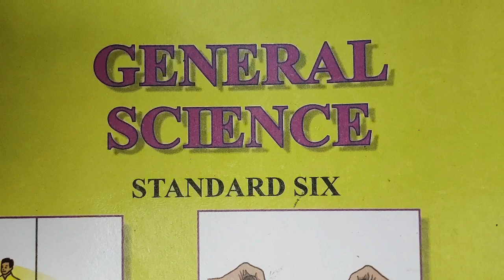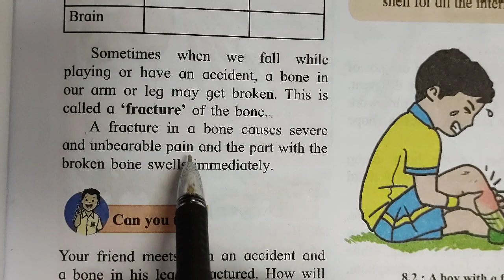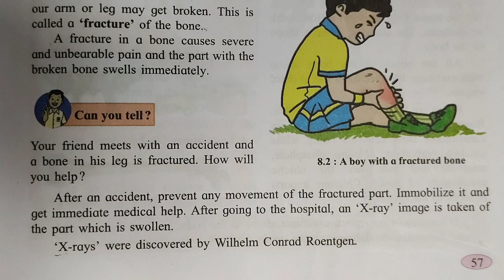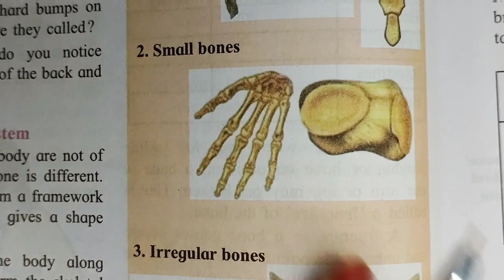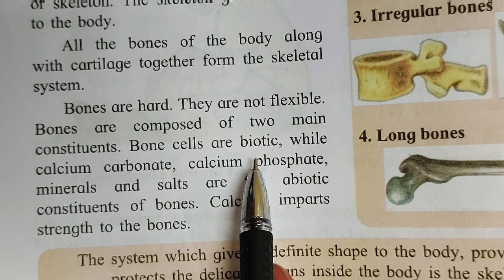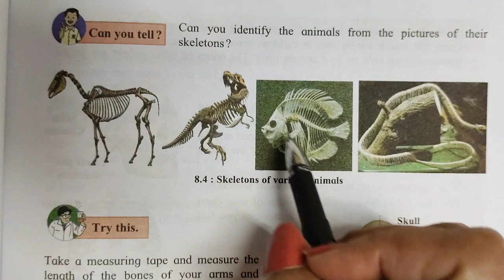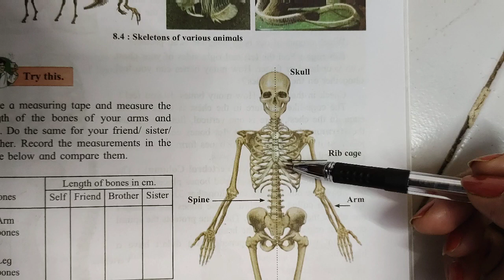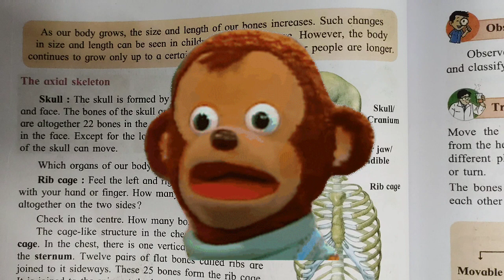6TH STD, GENERAL SCIENCE 😁8.OUR SKELETAL SYSTEM AND THE SKIN 👍 PART-1😁 VERY EASY EXPLANATION 👍🤩🤗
DON'T FORGET ☺️ TO FORWARD MY CHANNEL LINK TO ALL ☺️ YOUR FRIENDS AND RELATIVES 👍🤩